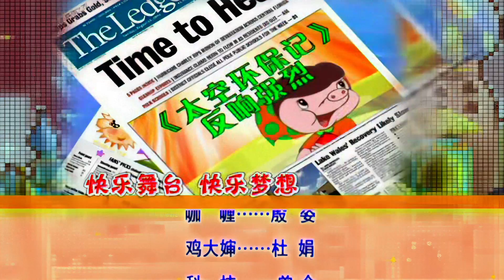蓝猫明星梦工厂 第049集 “算命先生”菲半仙 高清版 蓝猫经典动画